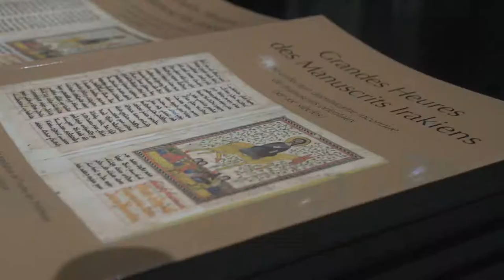Journée du manuscrit francophone 2017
L'édition 2017 de la Journée du Manuscrit Francophone se déroulait cette année à l'Institut du monde arabe